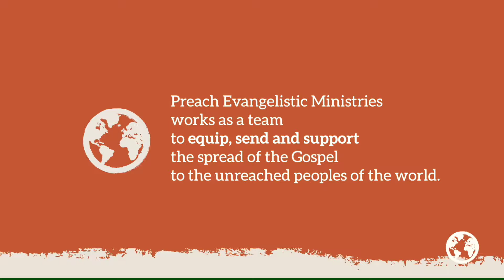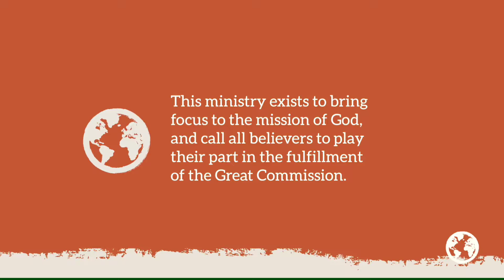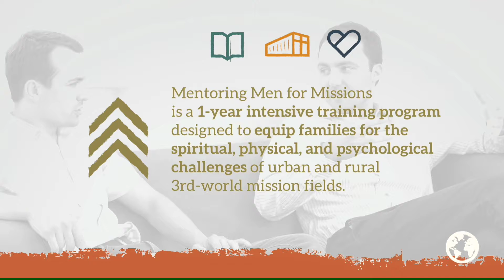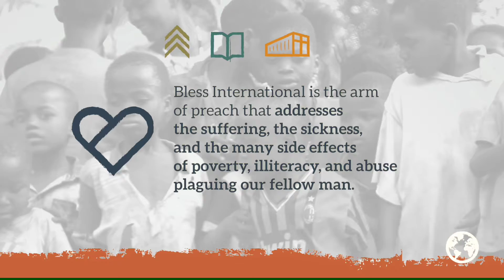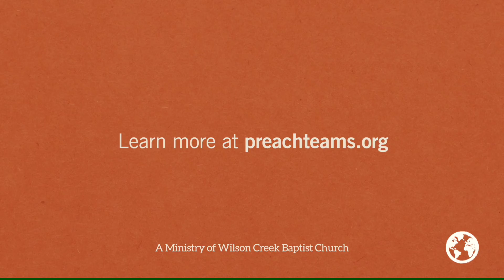As Far as the Curse is Found